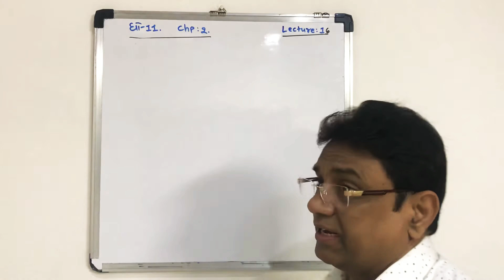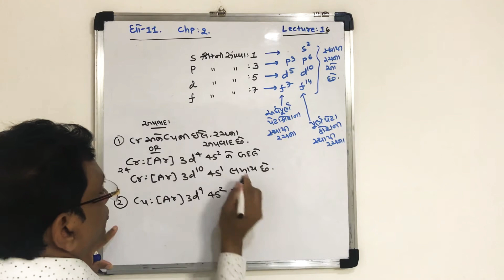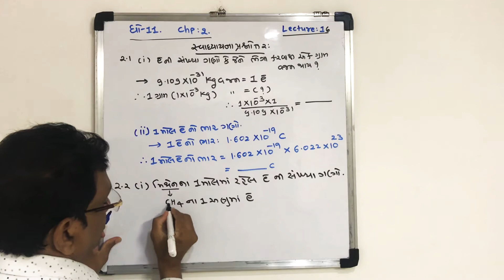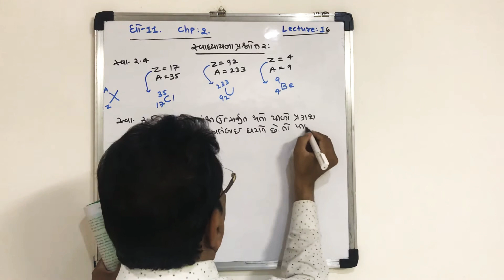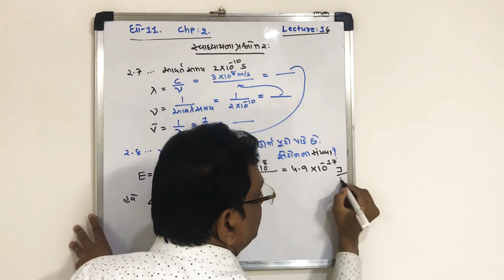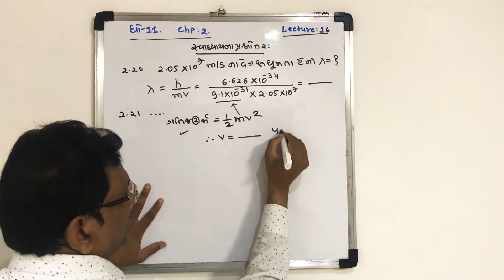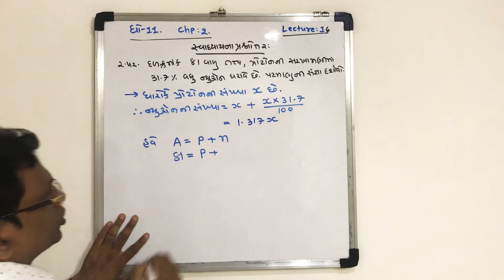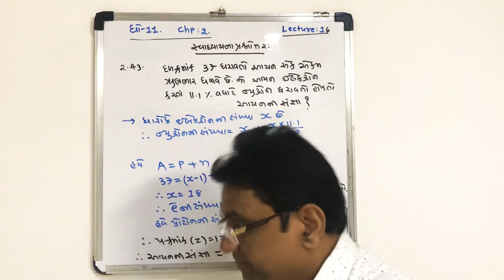STD 11 chapter 2 lecture 16 સ્વાધ્યાયના પ્રશ્નોતર